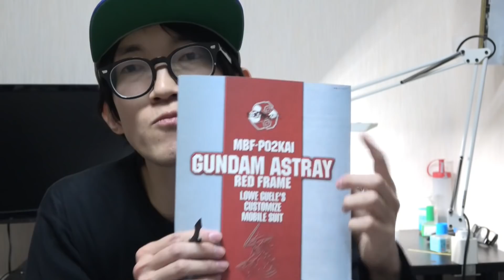MGガンダムアストレイをアイバーが全塗装！フレーム塗り分けで情報量を増やしたら衝撃の結末を迎えた…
アイバーのチャンネルはこちら！登録よろしくお願いします！！